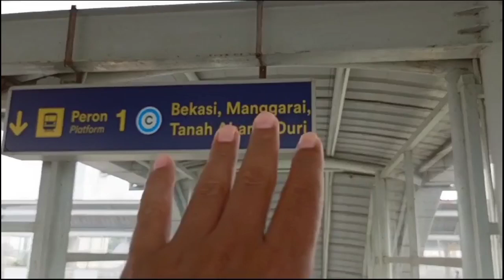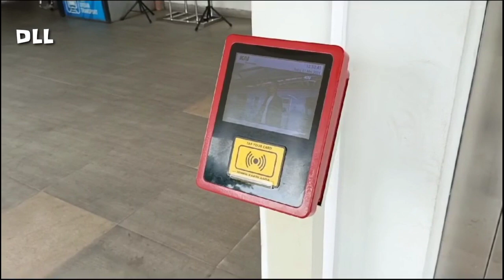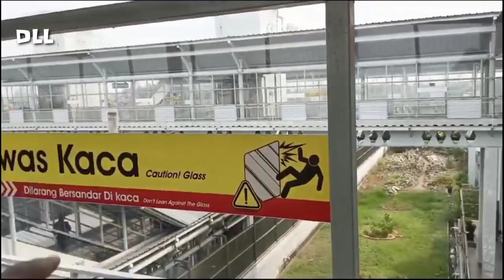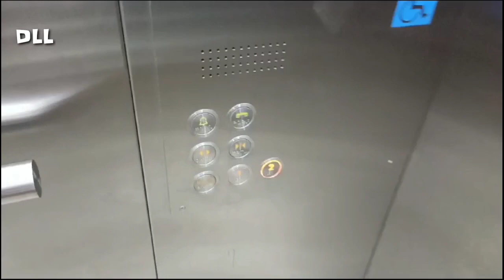KEREN ‼️Stasiun Metland Telaga Murni memiliki banyak akses penumpang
Stasiun Telagamurni (TLM), juga disebut sebagai Stasiun Metland Telagamurni adalah stasiun kereta api kelas III/kecil yang terletak di Telagamurni, Cikarang Barat, Kabupaten Bekasi , Jawa barat

 Stasiun yang terletak pada ketinggian +18 meter ini hanya melayani KRL Commuter Line

Stasiun Metland Telaga Murni bersebelahan dengan kompleks perumahan Metland Cibitung , jadi warga perumahan Metland Cibitung dapat dengan mudah mengakses stasiun KRL Metland Telaga Murni

stasiun Metland Telaga Murni memiliki 3 JPO yang masing masing memiliki akses penumpang menuju naik dan turun ke peron